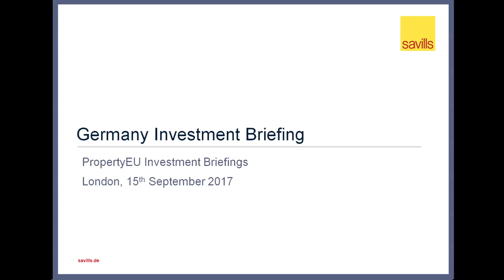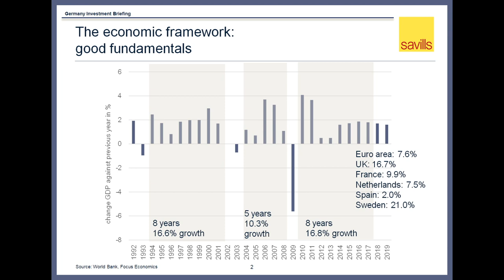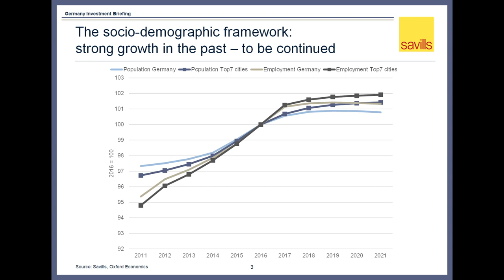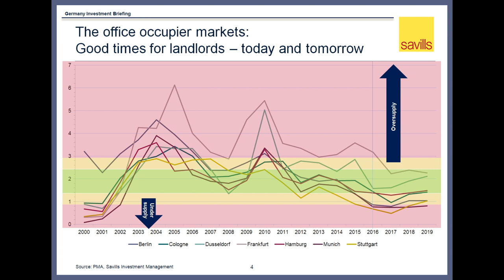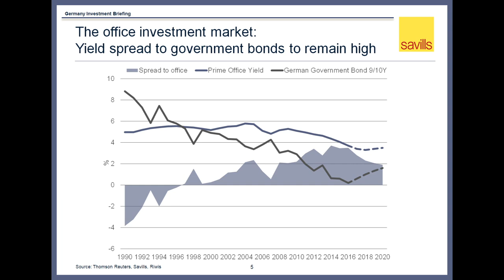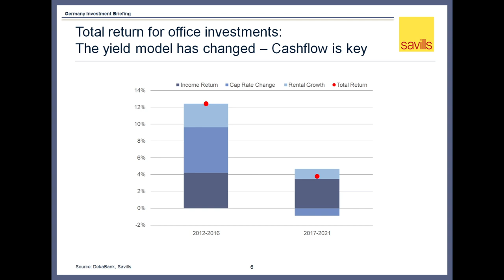Keynote: Germany - Fabian Sperber, Associate Research, Savills Immobilien Beratungs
Keynote address by Fabian Sperber, Associate Research, Savills Immobilien Beratungs on the current outlook for the German Real Estate Investment Market.
Filmed by PropertyTV at the property Germany Investment Briefing, London, Sept 2017